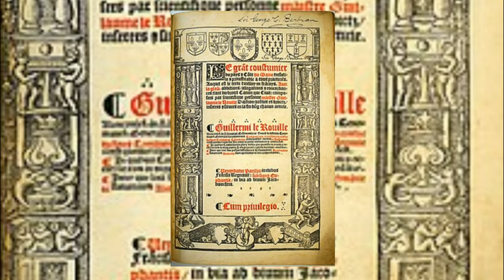ROYALS IN SHOCK! KING CHARLES APPROVES IMPORTANT CHANGES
Hello, everyone. Today, we delve into the recent approval by King Charles for changes to the legislative process in the Bailiwick of Guernsey. Join us as we explore the implications of this decision and its potential impact on the governance of Guernsey.

King Charles has given his approval for modifications to the way legislation is granted Royal Assent in Guernsey. This change allows for expedited introduction of legislation through the granting of Royal Assent by His Excellency the Lieutenant-Governor.

The new procedure, set to take effect from 29th February, aims to streamline the processing of primary legislation in Guernsey. The States of Guernsey anticipates that this modification will result in faster approval of legislative measures.

Previously, all Bailiwick primary legislation, known as Projets de Loi, required approval from the Sovereign, who granted Assent acting through the Privy Council. This traditional process could sometimes lead to delays in the enactment of legislation.

With the introduction of the modified process, His Excellency the Lieutenant-Governor, Lt Gen Richard Cripwell, will have the authority to ratify Bailiwick Projets within the Bailiwick itself. This change aims to expedite the legislative process, facilitating timely decision-making.

What are your thoughts on King Charles' approval of these changes to the legislative process in Guernsey? Do you believe it will lead to more efficient governance in the Bailiwick? Share your opinions in the comments below! Your support means a lot!

As Guernsey embraces these changes in its legislative process, we look forward to witnessing the impact it will have on governance and decision-making in the Bailiwick. Thank you for joining us today.